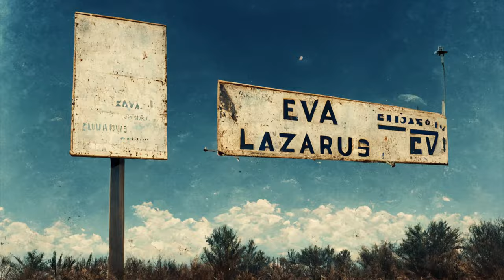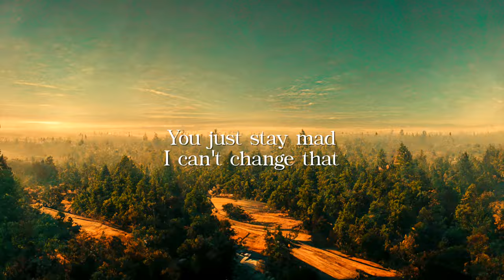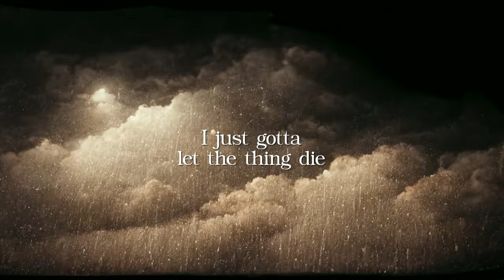DJ Yoda - My Energy ft. Eva Lazarus [Official Lyric Video]